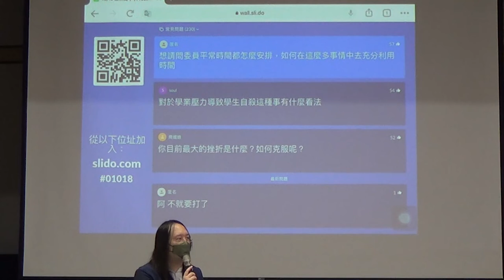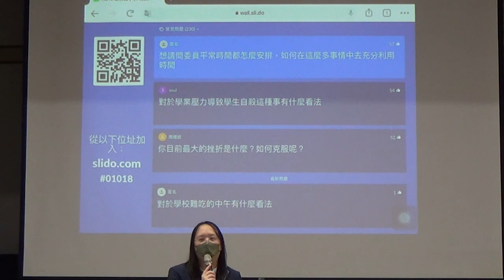[唐鳳演講]想請問委員平常時間都怎麼安排，如何在這麼多事情中去充分利用時間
想請問委員平常時間都怎麼安排，如何在這麼多事情中去充分利用時間
1.睡滿8小時
2.最少專注半小時
3.不一定每天一定要完成甚麼是